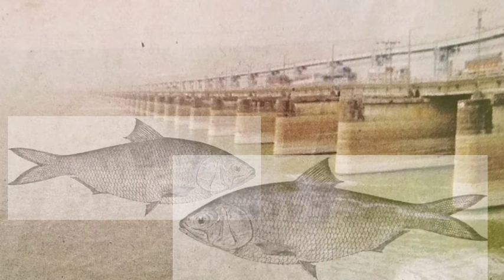পদ্মার ইলিশ পেতে ফারাক্কার লক্ গেটেরপরিবর্তন।Change Farakka's Lock-gate to get Padma's tasty Elisha.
পদ্মার সুস্বাদু ইলিশ পেতে ফারাক্কার লক্ গেটের পরিবর্তন। পণ্য চলাচলের ক্ষেত্রেও হলদিয়া ও কোলকাতা বন্দরের সুবিধা হবে। Change Farakka's Lock-gate to get Padma's tasty Elisha. On goods's transport also Haldia - Kolkata Port will be benefited. পদ্মার সুস্বাদু ইলিশ পেতে আর বাংলাদেশের মুখাপেক্ষী হয়ে থাকতে হবে না। ফারাক্কার লক্ গেটের পরিবর্তন হলে সহজেই নতুন লক্ গেটের ফিশ ল্যাডার দিয়ে  ইলিশ পদ্মা থেকে গঙ্গায় প্রবেশ করবে। নতুন নেভিগেশন লক্ গেটের ভিতর দিয়ে ১৫০০- ২০০০ টনের পণ্যবাহী ভ্যাসেল অনায়াসে পারাবার করতে পারবে।ফলে হলদিয়া ও কোলকাতা বন্দরের সুবিধা হবে। পদ্মার ইলিশের খরা খুব সহজেই মিটে যাবে। পদ্মার ইলিশ আমাদের নাগালের মধ্যে থাকবে। বাঙালির পাতে ইংলিশের খরা কাটবে।১৯৭৮ সালে ফারাক্কা ব্যারেজের লক্ গেট তৈরি হলে পদ্মার ইলিশ এই লক্ গেটে ধাক্কা খেয়ে আবার পদ্মায় ফিরে আসত, গঙ্গায় প্রবেশ করতে পারত না। সেই লক্ গেট নষ্ট হয়ে গেছে। নতুন লক্ গেট তৈরি করতে হবে। নতুন লক্ গেট এমনভাবে তৈরি করা হবে যাতে সহজে পদ্মার সুস্বাদু ইলিশ গঙ্গায় সাঁতার দিয়ে বারানসী পর্যন্ত পৌঁছাতে পারবে। আগামী জুন মাসের মধ্যেই এই নতুন নেভিগেশন লক্ সিস্টেম চালু হয়ে যাবে। এই বর্ষায় পদ্মার ইলিশ সহজে বাঙ্গালীর পাতে উঠতে চলেছে।